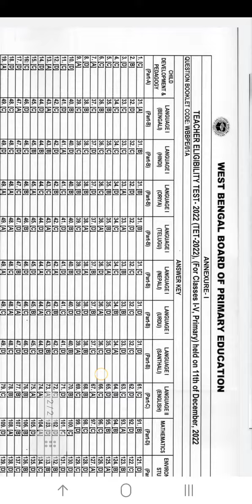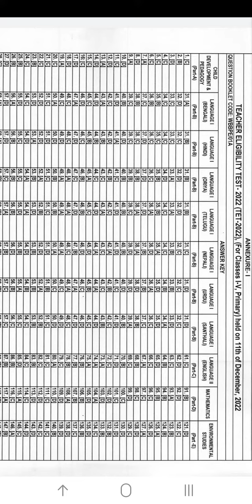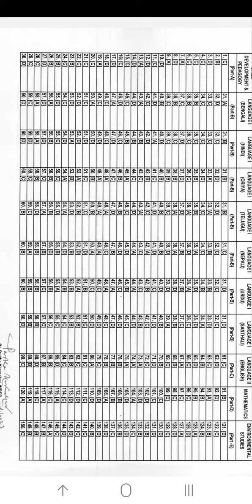WB PRIMARY TET official Answer key 2022